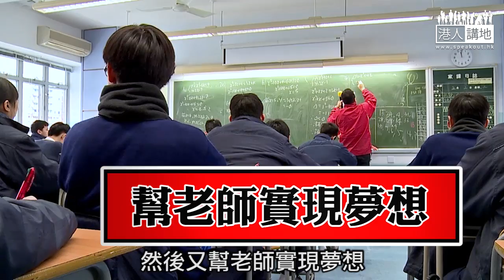【短片】【盲反，No Way！】梁紀昌：蔡若蓮做過前線、明白教師的工作壓力 反而有個疑問、究竟泛民有無推薦過人選畀特首考慮？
//支持蔡若蓮校長為教育局副局長，馬上畀Like！//